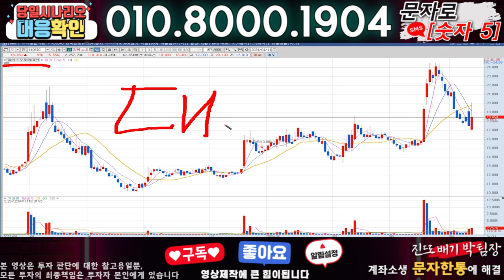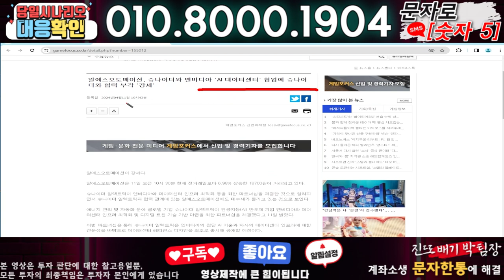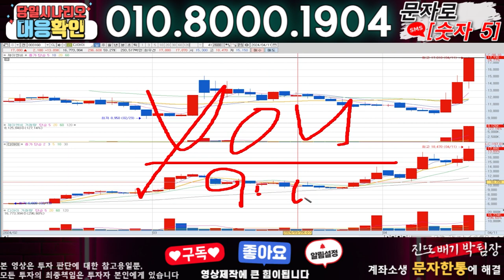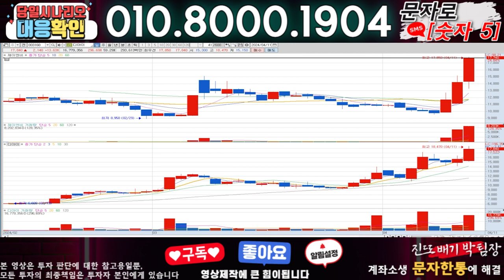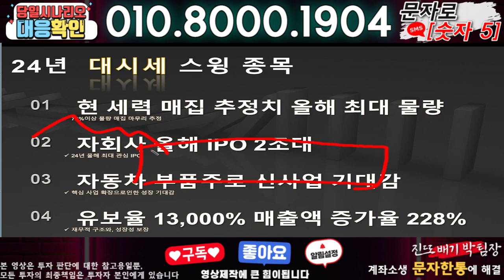알에스오토메이션 ) 3분전 기습속보-공식입장발표!! 무슨일인가?